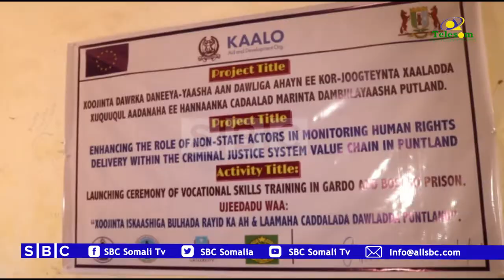HAY''ADDA KAALO OO MAXAABIISTA QARDHO U FURTAY TABABAR KU SAABSAN FARSAMAD GACANTA